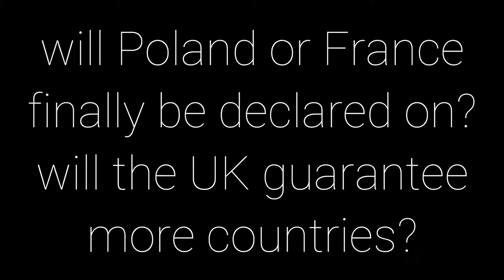The Spoon - HoI4 with Friends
if we thought the audio assault was bad last time, we had no idea what we were about to experience